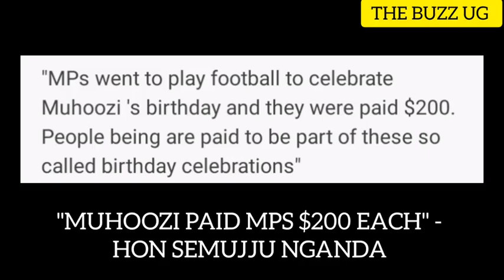BITABUSE: Dr Kizza Besigye vows to block the Muhoozi Project no matter what, Uganda is not a kingdom